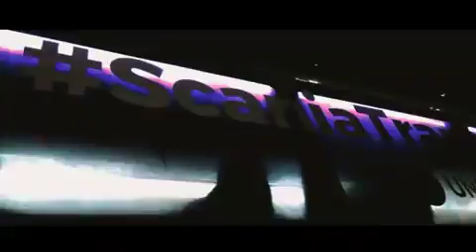Cinematic Trip dari Terminal Pondok Pinang